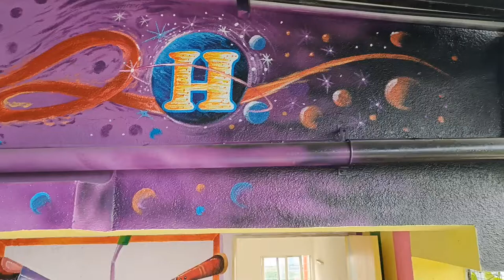hotel housemate restaurant.painting wok